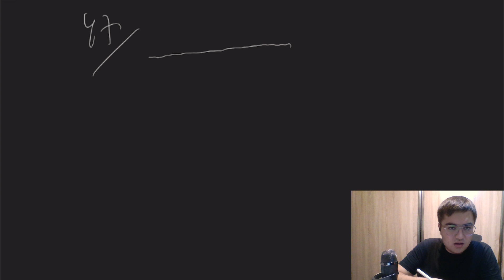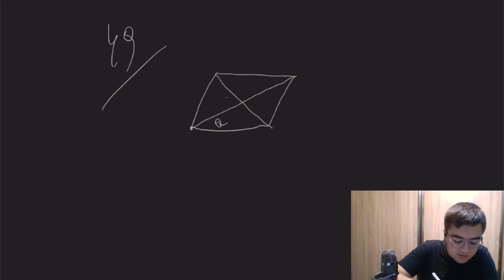Երկրաչափություն 9 դաս 3։ Վարժություն 45-59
Շնորհակալություն դիտելու համար
 բաժանորդագրվեք ալիքին, որպեսզի բաց չթողնեք նոր տեսանյութերը